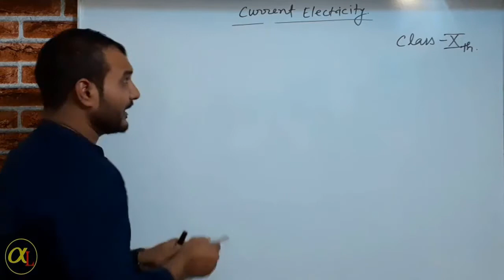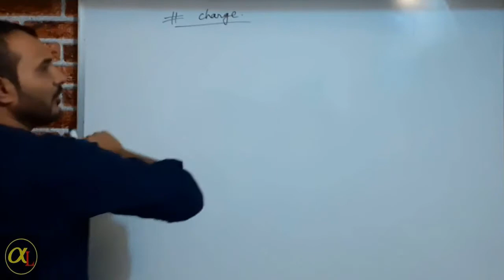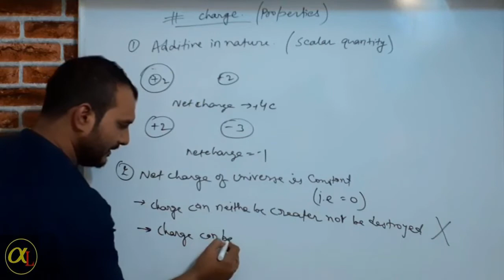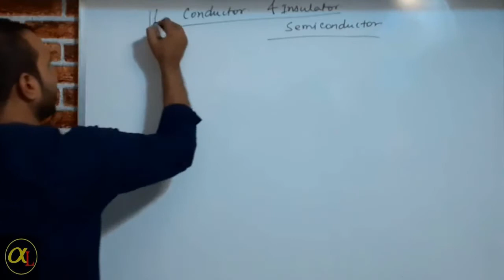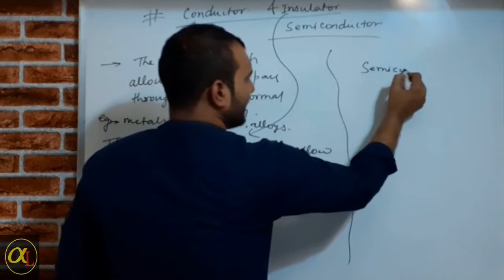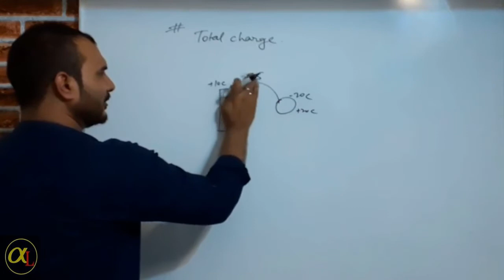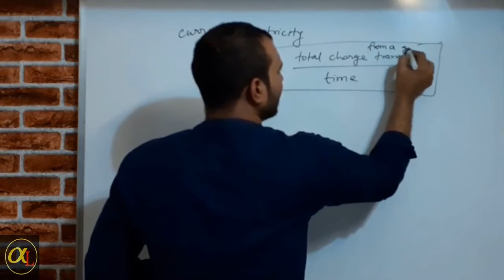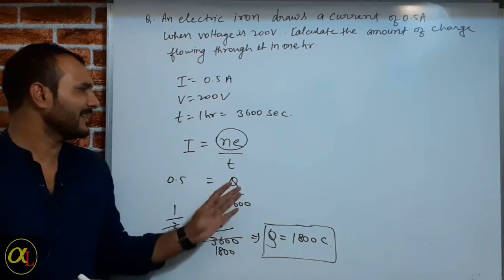Electricity class 10 -lec 1 | Current and Potential Difference |CBSE | Ncert |Chapter 12 class 10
Current Electricity
lecture 1.
In this lecture we had covered
1. introduction
2.What is charge?
3. formula of total charge.
4. how current is related to charge.
5.formula for current.